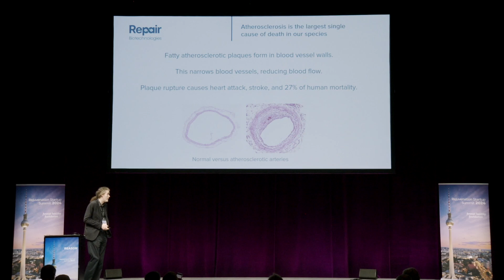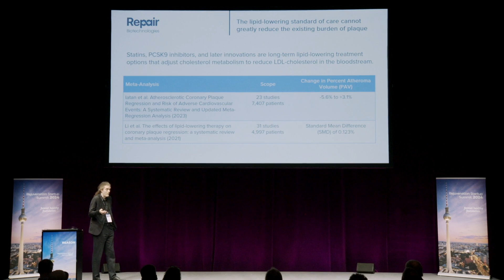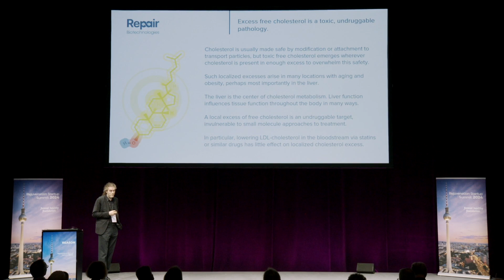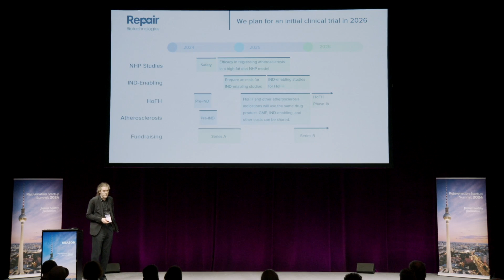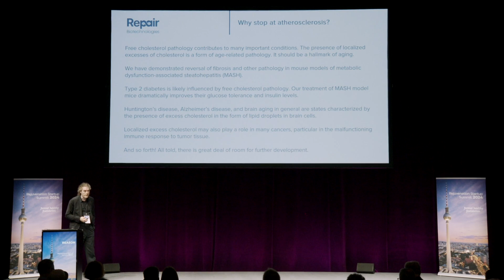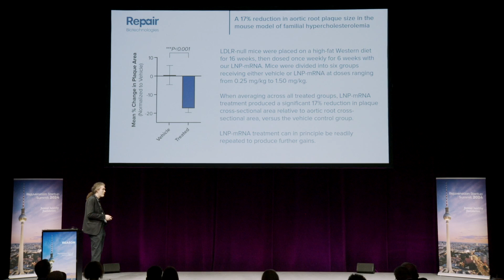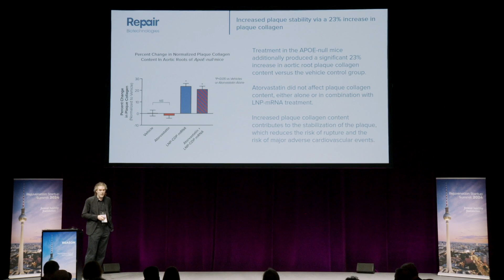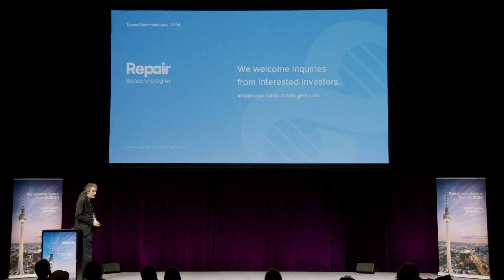Reason presents at the Rejuvenation Startup Summit 2024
Reason, Co-founder and CEO of Repair Biotechnologies presents at the Rejuvenation Startup Summit 2024